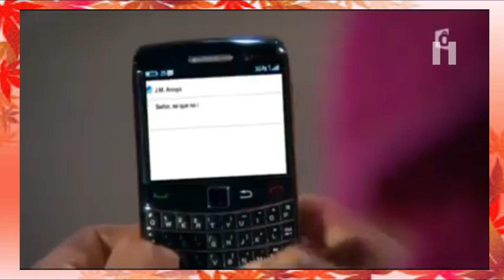La force du coeur episode 22 EN FRANCAIS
Salut la famille j'espère que vous allez bien dans cette vidéo je vais vous présenter l épisode  de votre série abonné vous liker et partager  merci pour les 3500 abonnés 🤞😊